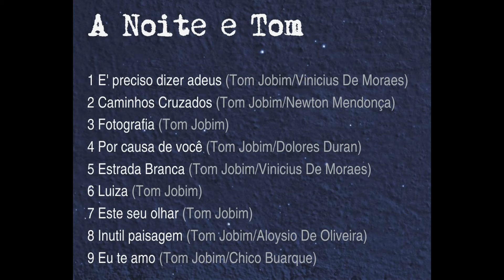FOTOGRAFIA from CD A Noite e Tom / Martegiani - De Aloe - Coclite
FOTOGRAFIA (Antonio Carlos Jobim)
from CD A Noite e Tom / Martegiani - De Aloe - Coclite
Barnum for Art CD 0026

ALESSIA MARTEGIANI  /  MAX DE ALOE  /   MASSIMILIANO COCLITE

A NOITE E TOM

Alessia Martegiani_voice
Max De Aloe_chromatic harmonica
Massimiliano Coclite_piano

1 E’ preciso dizer adeus (Tom Jobim/Vinicius De Moraes)
2 Caminhos Cruzados (Tom Jobim/Newton Mendonça)
3 Fotografia (Tom Jobim)
4 Por causa de você (Tom Jobim/Dolores Duran)
5 Estrada Branca (Tom Jobim/Vinicius De Moraes)
6 Luiza (Tom Jobim)
7 Este seu olhar (Tom Jobim)
8 Inutil paisagem (Tom Jobim/Aloysio De Oliveira)
9 Eu te amo (Tom Jobim/Chico Buarque)

BARNUM for ART